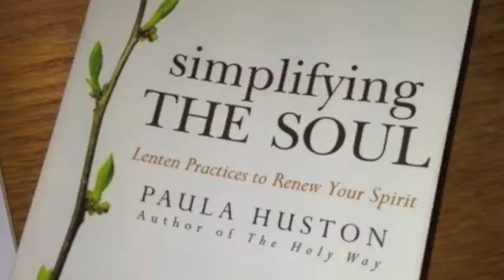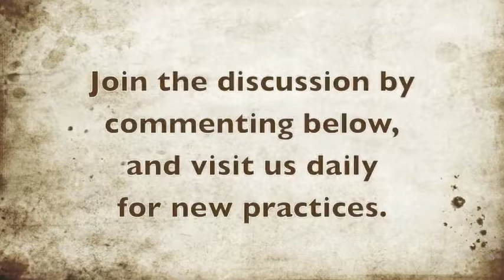Simplifying the Soul Day 26